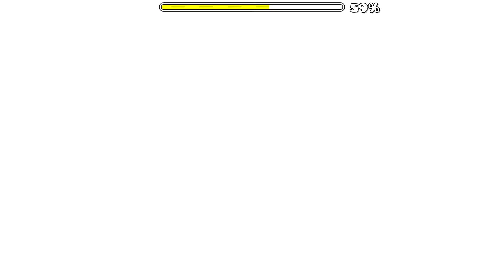Paradigm Shift | Geometry Dash (XL)